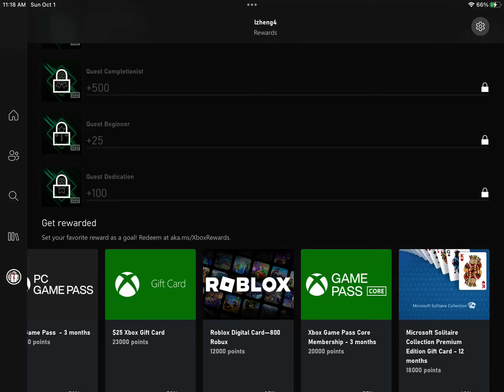I need more Mircosoft points for Xbox Gift Card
I need earn a lot of microsoft points